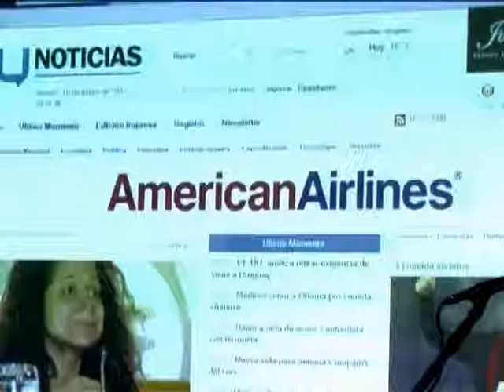LANZAMIENTO U NOTICIAS_INVITADOS.avi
LANZAMIENTO DE LA NUEVA ESTÉTICA DE U NOTICIAS, REVISTA DE ESPECTÁCULOS Y DIARIO DEPORTIVO, EN EL PALLADIUM HOTEL DE MONTEVIDEO. CONVERSAMOS CON SUS INVITADOS.